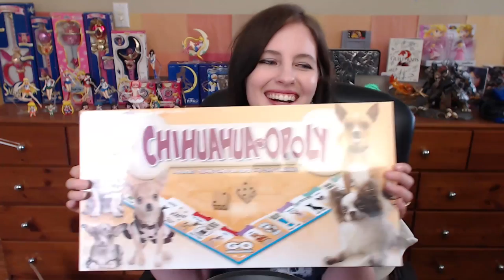Peachy's Mailbox ♥ Brian & RaisonDetre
Eternal gratitude to @Delphin714, @RaisonDetre359, and to YOU for watching!

Zelda Necklace
Madoka Figure
Microphone stand

I get many messages from people wanting to send me things, hand made and otherwise, and if it makes them happy it makes me happy. I simply want to make the option available for those who want to, and express my gratitude to those who do.

Background music is "Beautiful" from FreeStockMusic.com